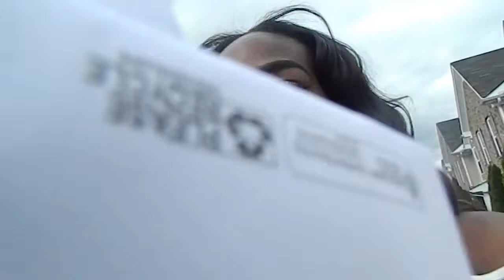VLOG: Mule Day Columbia, TN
Hey Neddy's welcome back to our channel, in this vlog we visited our home town of Columbia, Tn for Mule Day (google it, if you've never heard of it ;-)) In this video Kalicia introduces another cousin, T'karia!